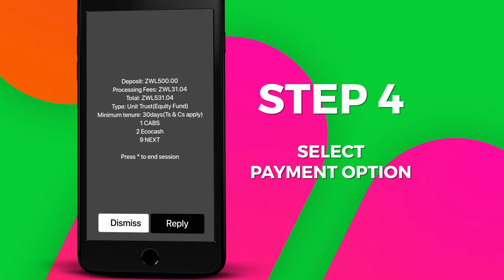MyOldMutual | USSD *227#: Investment Services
How to transact using the MyOldMutual USSD Platform *227# for your Investment needs.